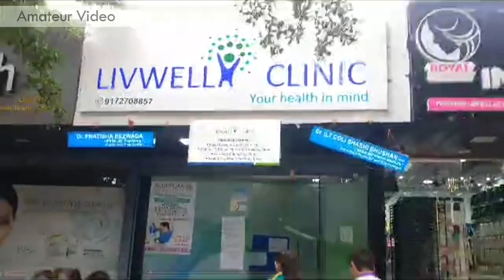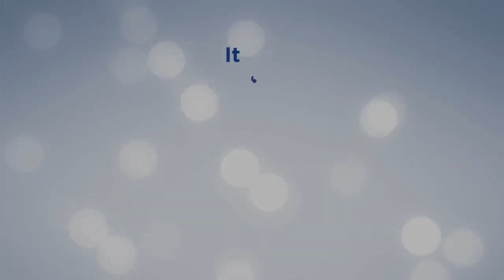Interaction with Doctors on National Doctors' Day | Ryan International Academy, Hinjawadi, Pune